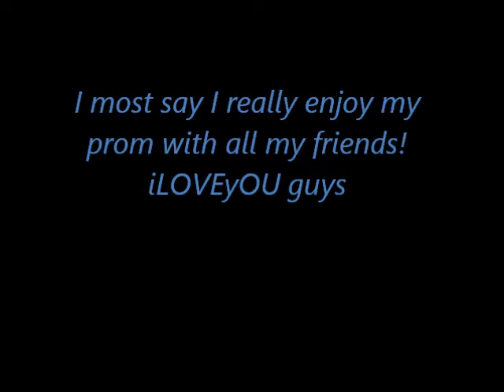class of '1O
CLASS OF 2O1O PROM!